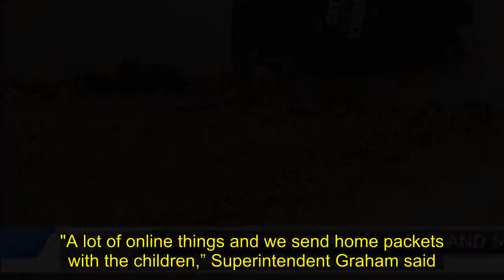Searcy, Beebe schools among those closed Tuesday for flooding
Monday’s flash flooding across northeast Arkansas has prompted numerous schools in that part of the state to close Tuesday.

That list of closures includes Searcy, Beebe, Bradford, Brookland, Highland, Hoxie, Jackson County, Newport, Riverside, Riverview, Valley View, and Walnut Ridge.

In Trumann, district leaders let the roughly 1500 students go home at 1:00 p.m. and closed schools Tuesday as a precaution as rain continued to fall overnight.

Not only did the flash flooding in Poinsett County cause safety and transportation concerns, the precipitation also backed up the sewage system at the middle school building.

The torrential rains left district leaders with little choice.

"Anytime we have extended rain, we are very careful,” Trumann School District Superintendent Myra Graham said. That abundance of caution grew Monday morning, when flooding in Trumann made many streets unsafe and backed up restrooms at Trumann Middle School.

"The infrastructure in the older school with the sewage system has not helped us,” Superintendent Graham said.

Tuesday will be an AMI, or alternative methods of instruction, day, so Trumann students will have assignments but won’t have to make up the day later.

"A lot of online things and we send home packets with the children,” Superintendent Graham said.

Trumann parents we caught up appreciated the extra precautions, especially with school buses and the threat of rising water.

"At least they are taking their time out and actually letting our kids go home instead of us parents having to fight and get them picked up a decent time,” Jamie Compton said.